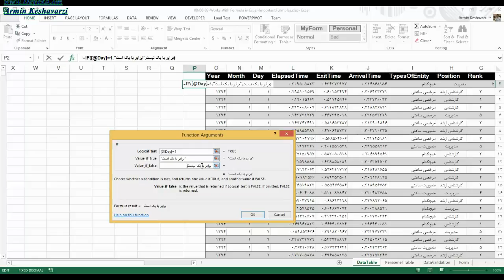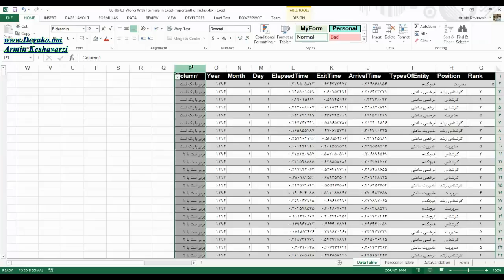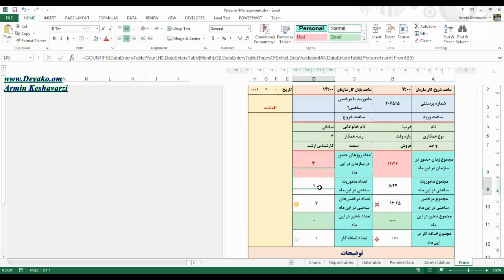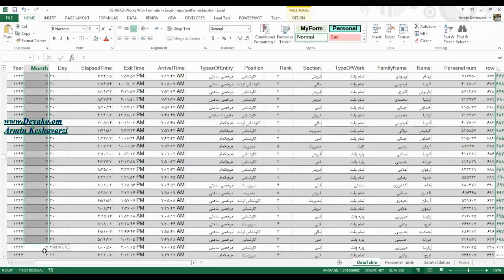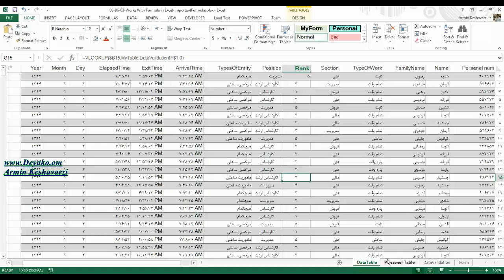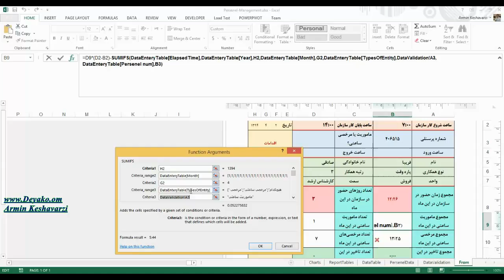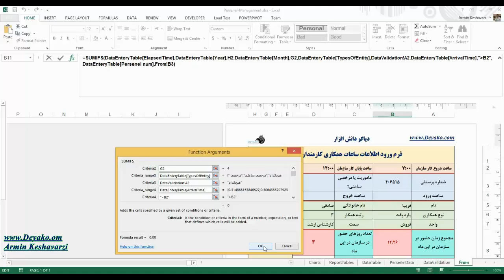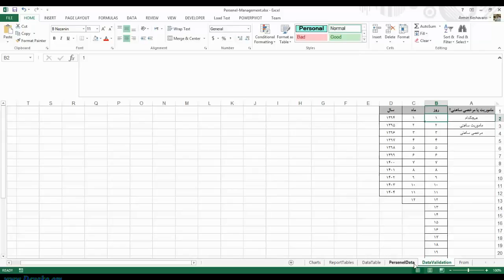08-06-04- فرمول های شرطی در اکسل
Excel Conditional Formulas

در این فیلم سعی شده تا فرمول های شرطی مهم در اکسل که کاربردهای زیادی دارند گفته شود، این فرمولها شامل If، Sumifs، Countifs و همچنین حالت غیر شرطی این فرمولها می باشد.